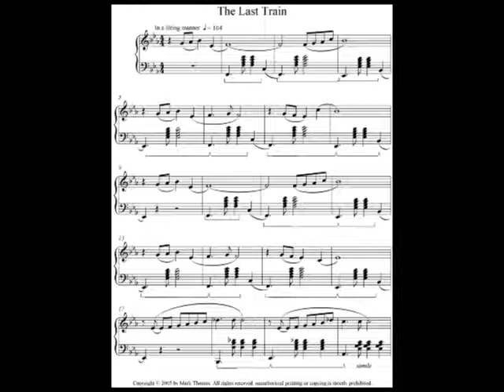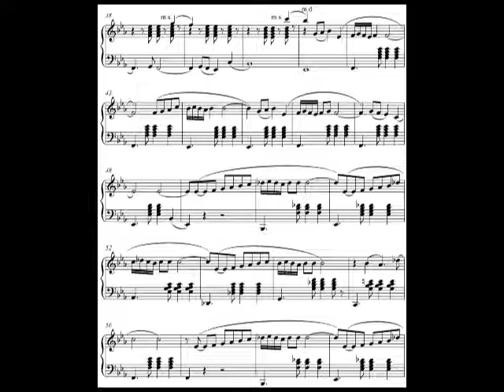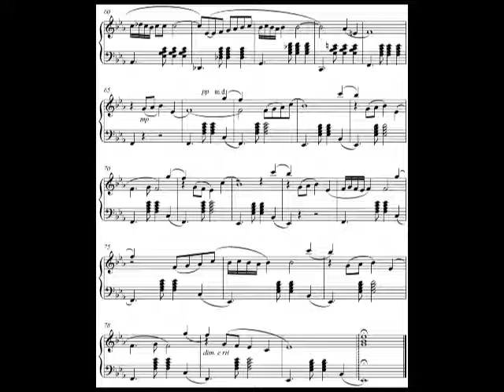Piano Solo - The Last Train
Piano composed by Mark Thomas and performed by Francine McIsaac.